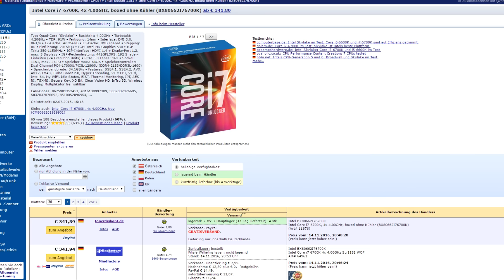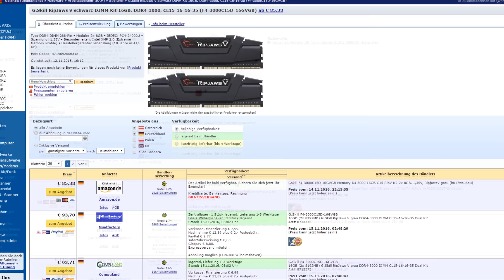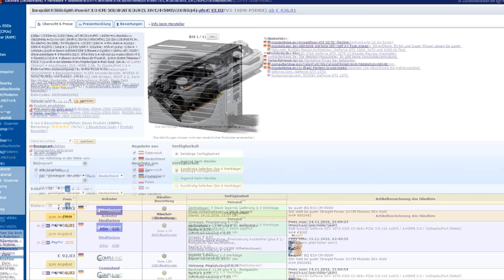Bester Gaming Pc für 1300€ November 2016 | PC günstig kaufen / Computer billig zusammenstellen